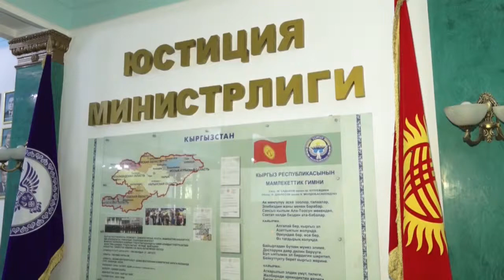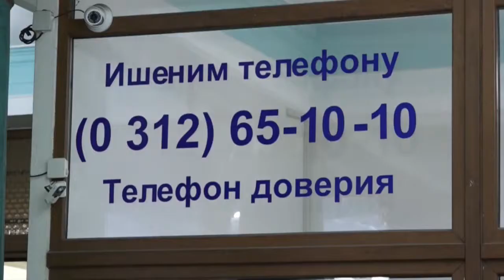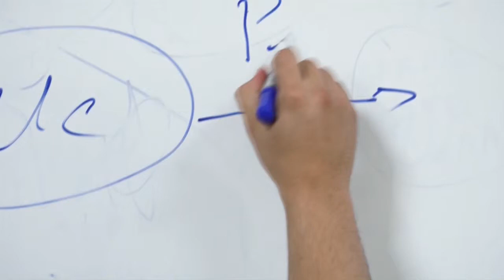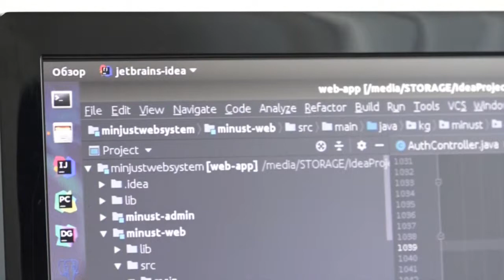Пилотный проект по онлайн регистрации юридических лиц на пороге запуска